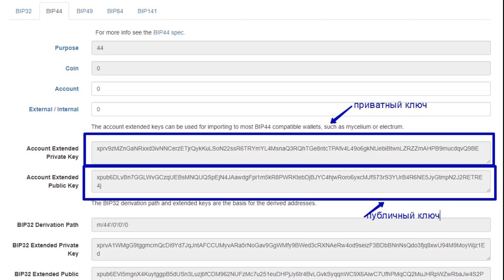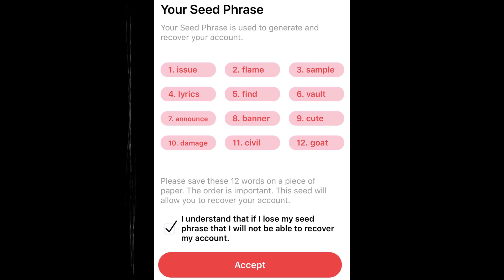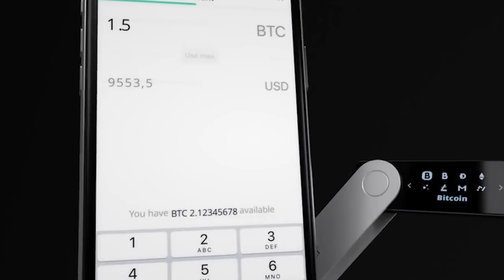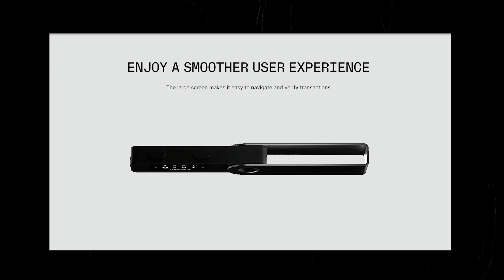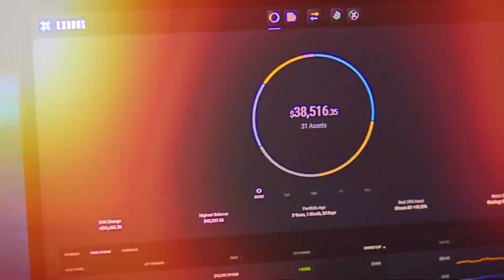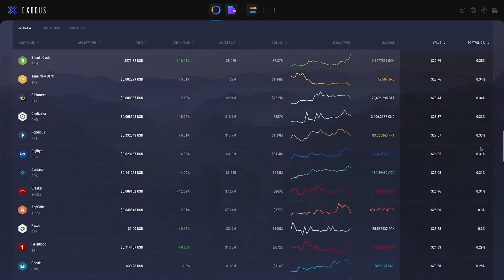Кошельки Для Криптовалют | Холодный Кошелек Криптовалют | Ledger, Trezor, Keepkey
Привет ребята, меня зовут Влад и вы на канале Coin 22 .
Вообще что такое Крипто кошелёк ?
Крипто кошелёк это не тот кошелёк который лежит у вас в кармане, а это всего лишь способ хранения секретного ключа для доступа к вашей криптовалюте.
Хранение криптовалюты на холодном кошельке это самый надёжный способ из всех которые существуют.
Как бы это странно не звучало, но Крипто кошельки устроены очень просто и принцип работы сможет понять любая домохозяйка.😉
В этом виде мы разберем самые лучшие Кошельки для криптовалют, и конечно же будет топ Холодных Кошельков Ledger, Trezor, Keepkey.

🚀Тайм код
00:00 - Начало
01:10 - Что такое Крипто Кошелек
01:44 - С чего состоит Крипто Кошелек.
02:50 - Виды Холодных Кошельков
03:10 - Аппаратный Холодный Кошелек
03:45 - Зачем нужен Холодный Кошелек
05:20 - Ledger Кошелек
06:12 - Trezor Кошелек
06:38 - Keepkey Кошелек
07:45 - Программные Кошельки
08:12 - Бумажный Кошелек
08:45 - Подводим Итог
09:10 - Спасибо за просмотр